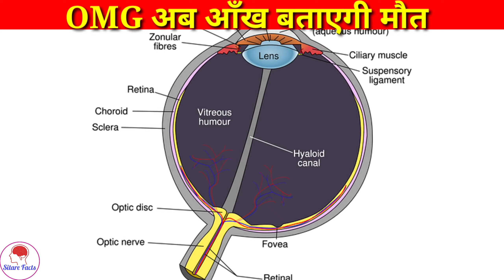OMG अब आपकी आँखे बताएगी आपकी मौत । Facts। Fact in Hindi ।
Friends aapko is channel par Interesting Fact, Interesting Gk,IAS interview questions, general knowledge, interesting Q&A, Samany gyan, riddles, GK, puzzle and Paheliyan jawab ke sath mil jayenge.